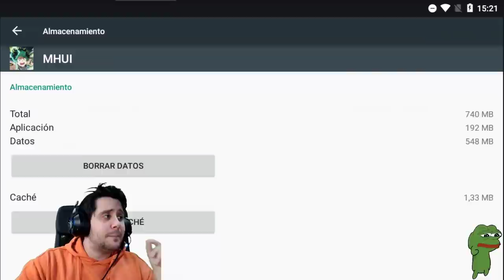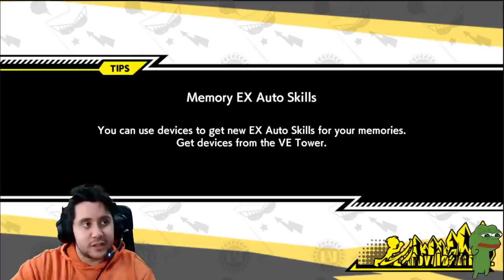TENDRÉ A LOS TRES CUESTE LO QUE CUESTE! EL REROLL DEFINITIVO! | My Hero Ultra Impact